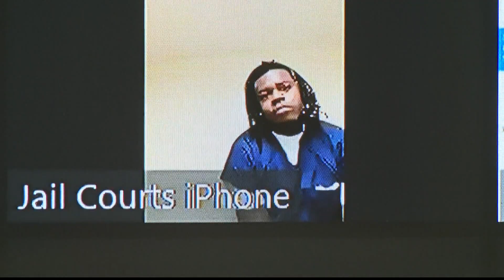Rapper T.I. is asking why the KKK isn't facing RICO charge? Expert explains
Actually, the KKK can be charged.